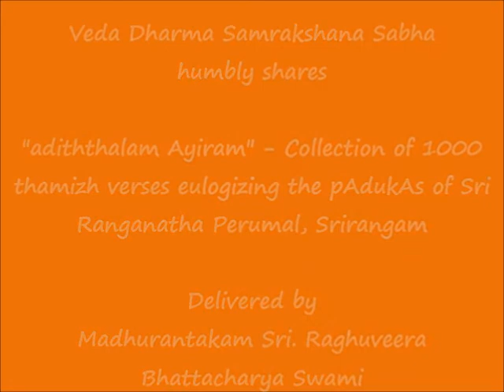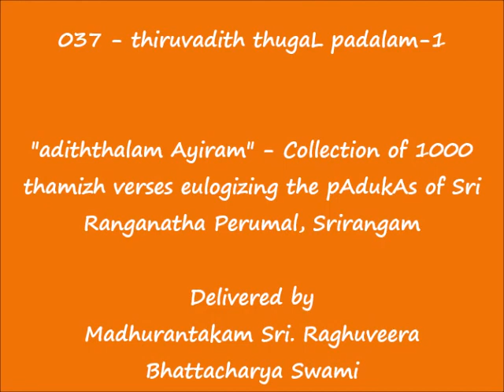037 - திருவடித் துகள் படலம்-1 (thiruvadith thugaL padalam-1) - அடித்தலம் ஆயிரம் (adiththalam Ayiram)